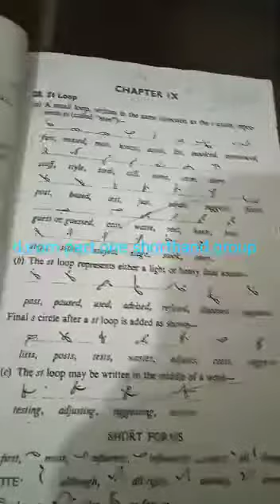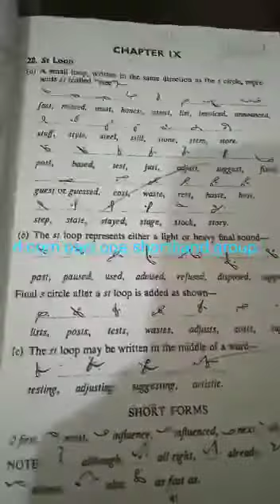dcom p1 shorthand by prof wazir